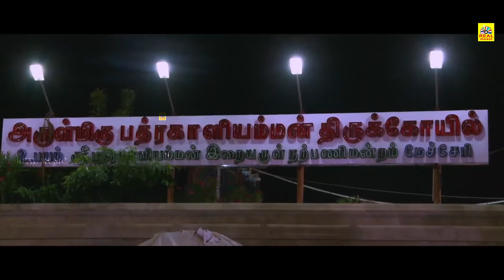Mecheri Ooril Vaazhum Kaaliye - Mecheri Vana Bhathrakali | Video Song HD | Tamil Amman Movie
Mecheri Vana Bhathrakali is a Tamil movie released on 17 Nov, 2017. The movie is directed by K. M. Anadhan and featured Delhi Ganesh and Seetha as lead characters.

Hello Viewers..,
அன்பிற்கும் & ரசனைக்கும் வியக்க வைக்கும் ரசிக உள்ளங்களுக்கு Isai Sangamam சார்பாக நெஞ்சார்ந்த நன்றி.எங்களது Isai Sangamam சேனலில் EXCLUSIVE ஆக படங்களின் பாடல்கள் வெளியிட்டு வருகிறோம். உடனுக்குடன் நாங்கள் வெளியிடும் வீடியோக்கள் காண எங்களது Isai Sangamam -சேனலில் SUBSCRIBE செய்யவும்.எங்களது வீடியோ பிடித்திருந்தால் LIKE  செய்து மேலும் உங்கள் நண்பர்களுக்கு எங்களது வீடியோவை SHARE செய்து ஆதரவு தாருங்கள்.மேலும் உங்கள் மனதின் எண்ண  ஓட்டத்தையும்,கருத்துக்களையும் Comment ஆக பதிவு செய்யவும்.